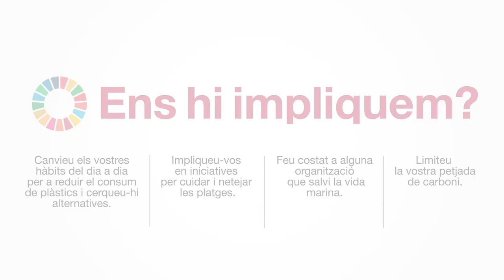14 Vida submarina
L’ODS 14 aborda els greus problemes que afecten els mars i els oceans. Es tracta de protegir i gestionar de manera sostenible els ecosistemes marins i costaners, amb la perspectiva de conservar almenys el 10 % de totes aquestes àrees. D’altra banda, s’ha de poder preservar la pesca impulsant sistemes pesquers que fomentin la capacitat de regeneració dels ecosistemes.